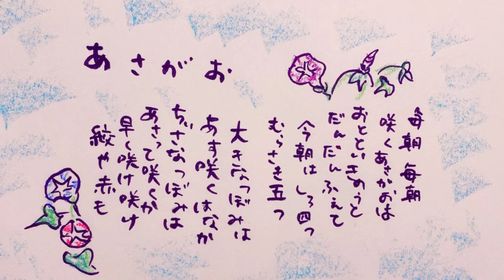あさがお まいにちまいにちさくあさがおは 歌 歌詞付き 童謡 文部省唱歌 一人アカペラ 四部合唱 ヨナ抜き音階 尋常小学唱歌 明治43年 by 竹内月照子 奏でる絵巻256